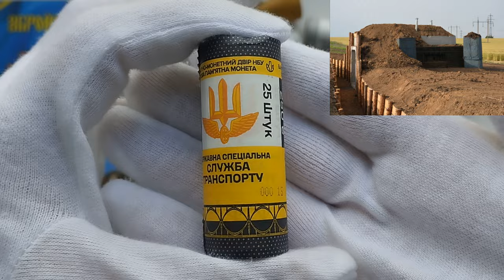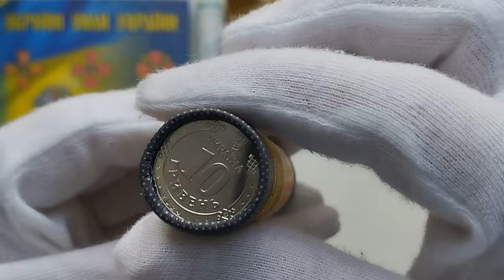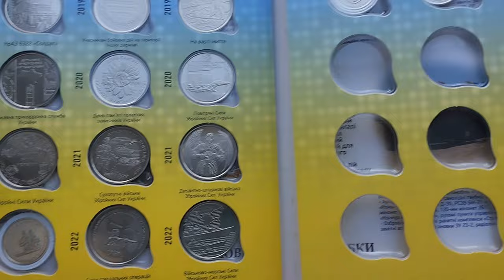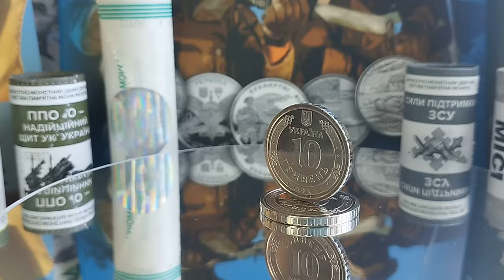Огляд обігової пам'ятної монети "Державна спеціальна служба транспорту" 10 гривень 2024